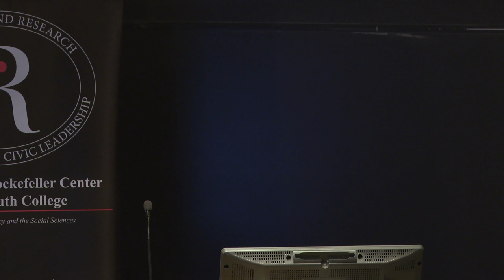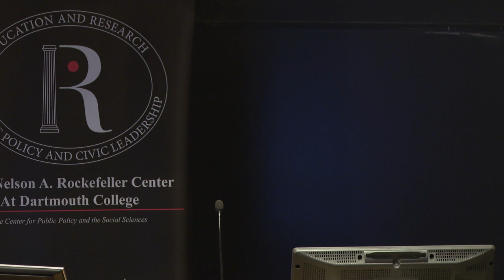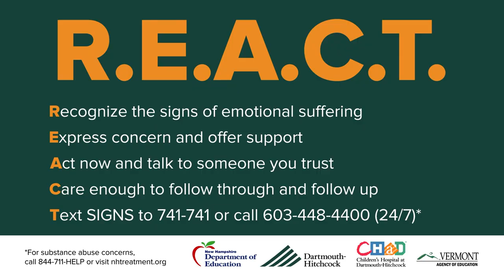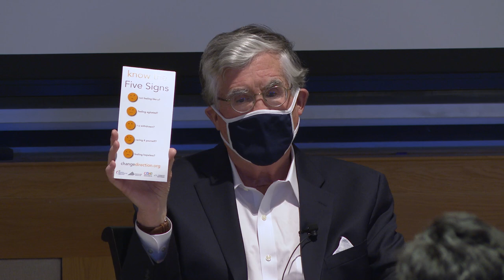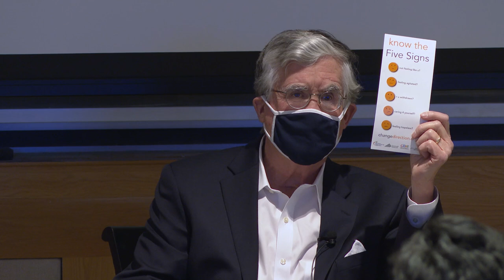Changing the Conversation around Mental Health--It’s Way Past Time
Former Chief Justice of the New Hampshire Supreme Court, John Broderick, Jr. delivers a public lecture honoring Brice Acree '09. Hosted by Herschel Nachlis.

For years, John Broderick’s eldest son struggled with alcohol problems, which had masked a severe underlying mental health issue. One evening, that struggle resulted in an assault that sent John to the hospital and his son to prison.

As a family they survived and healed, and now use their experience to help educate others that mental illness is not something to be ashamed of. Rather, it is something to be recognized and to be addressed just as any physical illness would be.

Johnn T. Broderick, Jr. became the senior director of External Affairs at Dartmouth-Hitchcock Health (D-HH) in 2017.

He was a member of the New Hampshire Supreme Court from 1995 to 2010. During his last seven years as chief justice, much of his focus was on court reform in an effort to make the justice system in our state more accessible, affordable and understandable for more of our citizens. He was the first chief justice in New Hampshire’s history to appoint a Citizens Commission on the State Courts so that citizens could examine how the courts functioned and how they could be improved to better serve those who needed them.

After stepping down as chief justice, he became dean of the Law School at the University of New Hampshire. John was also the founder of the Warren B. Rudman Center for Justice, Leadership and Public Policy at the law school.

Before entering public service, John was a civil trial lawyer in private practice for more than twenty years and formerly served as president of both the New Hampshire Bar Association and the New Hampshire Trial Lawyers Association.

Herschel Nachlis is Research Assistant Professor in the Department of Government and Policy Fellow in the Rockefeller Center for Public Policy and the Social Sciences at Dartmouth.

Brice Acree ’09, Ph.D., passed away November 11, 2019. He majored in government and French and completed a French foreign study program in Paris. He served the Dartmouth community as a class officer and an admissions ambassador. Dr. Acree was a professor of political science at Ohio State University and is survived by his wife, Lauren, and son Theodore.
Recorded Wednesday, February 16, 2022